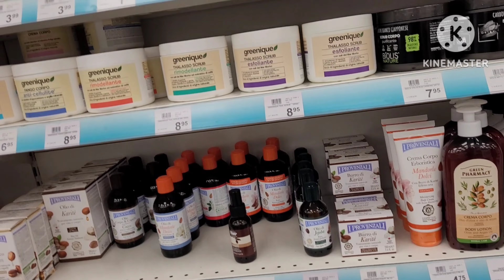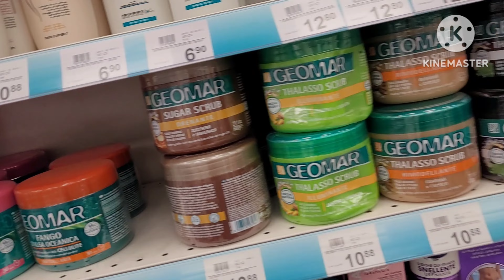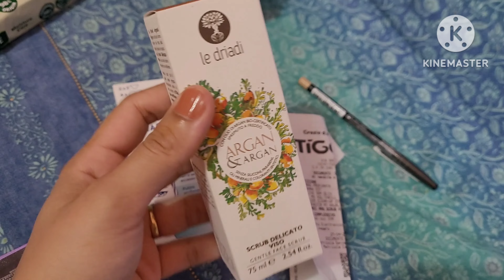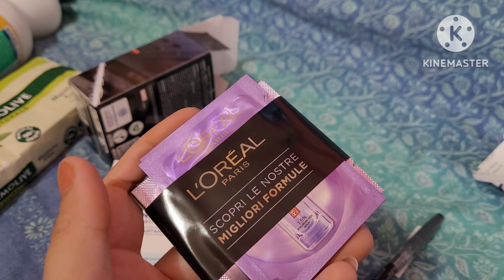Shopping vlog 🛍 || Weather 😍 || Beautiful place ✨️